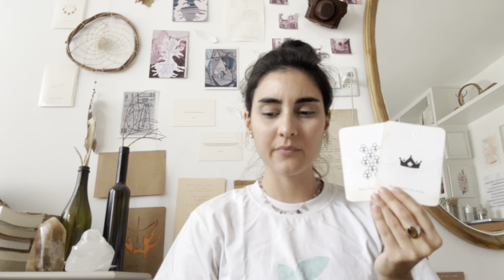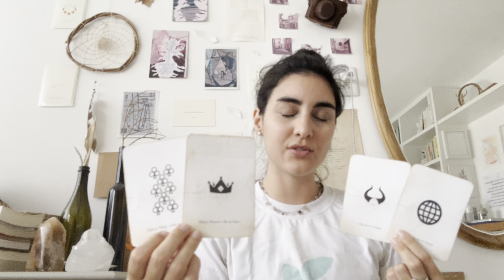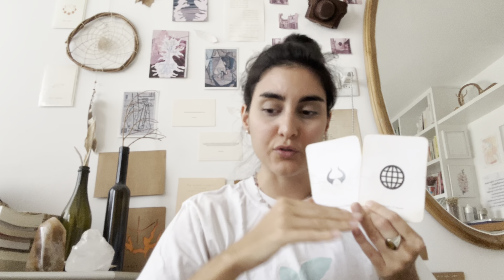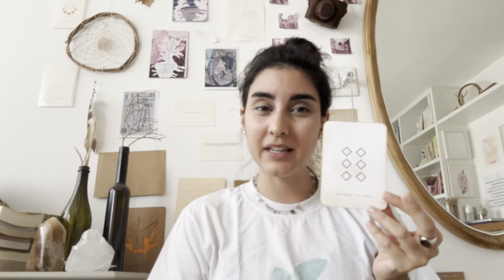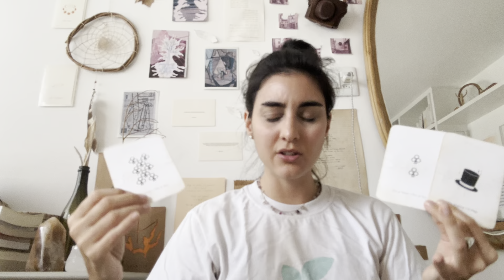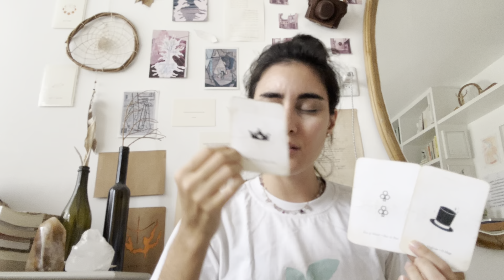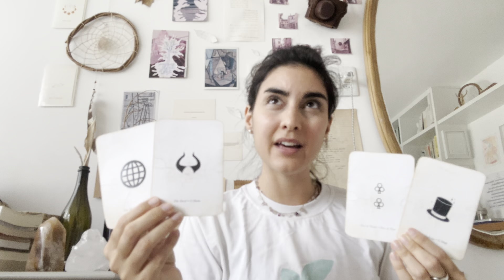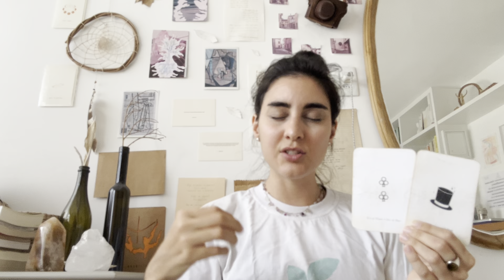* Scorpio * Realizing how lucky you are *